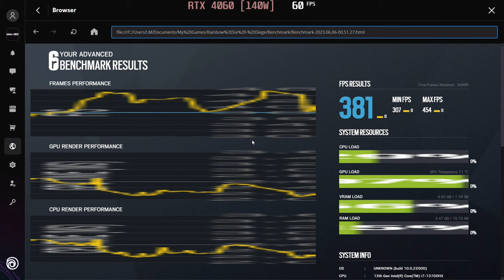🎮 NVIDIA GeForce RTX 4060 [Laptop, 140W] - Rainbow Six Siege gameplay benchmarks (1080p)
[0:00] Ultra - 381 fps

💻 Test Configuration:
External Monitor

✅ LaptopMedia.com